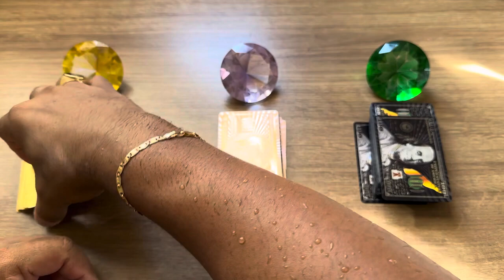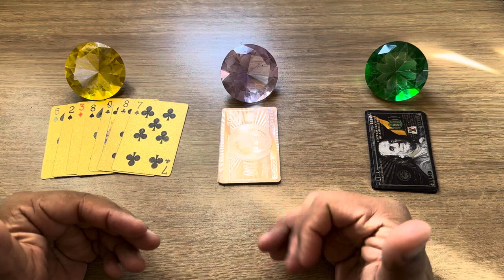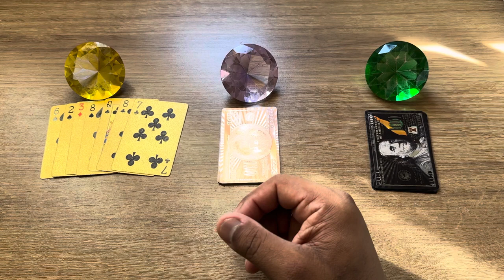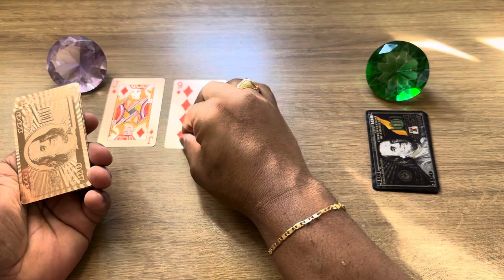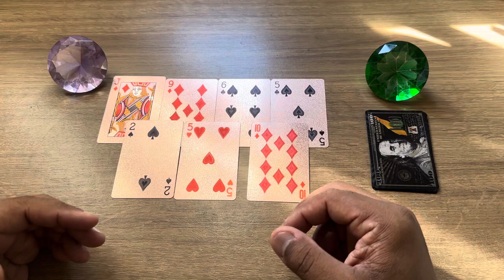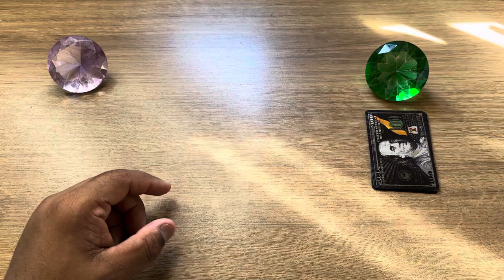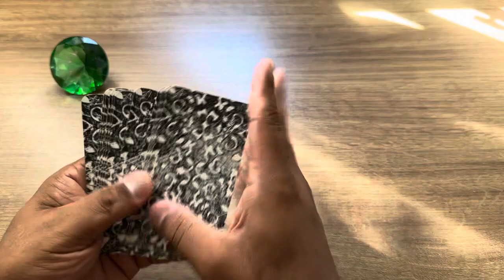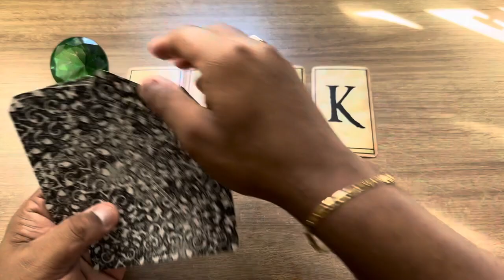ELE(A) NÃO TE PROCURA POR ESSE MOTIVO + LETRA INICIAL! | Tarot Responde